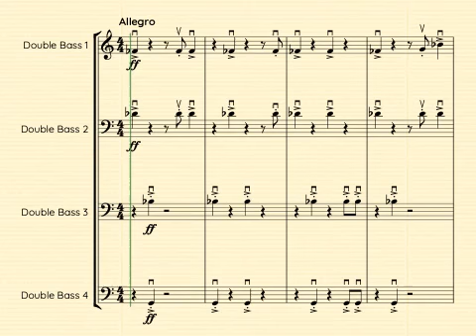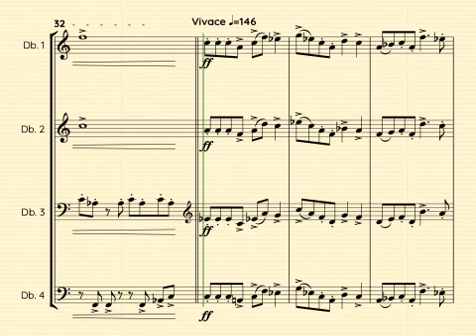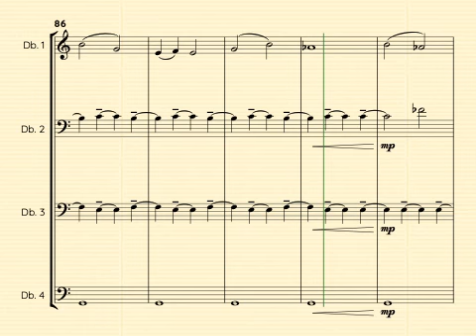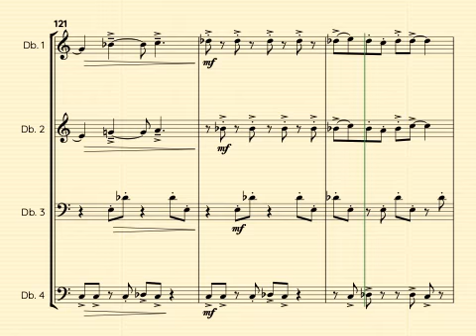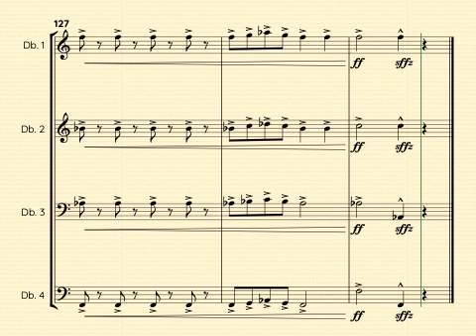9 The Barbarians